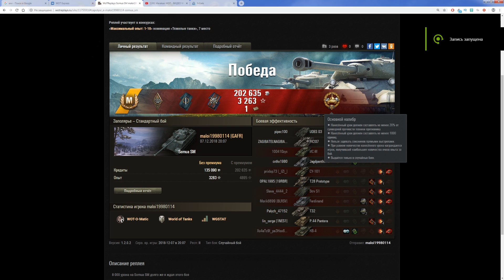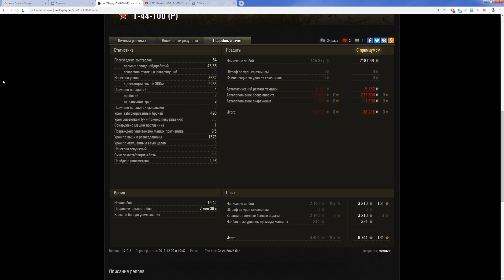СУ-130 ПМ БЕСПЛАТНО ВОТ! ПОВЕЗЛО ТЕМ КТО НЕ ВЫПОЛНИЛ МАРАФОН WOT! ЛАЙФХАК ПРЕМ ТАНК В world of tanks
СУ-130 ПМ на халяву в wot! Повезло если не сделал все лбз!